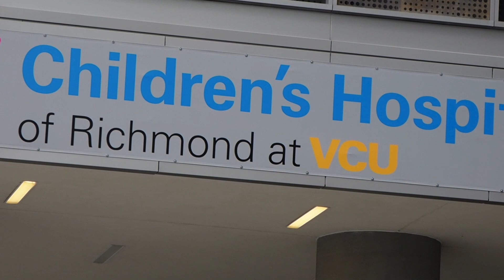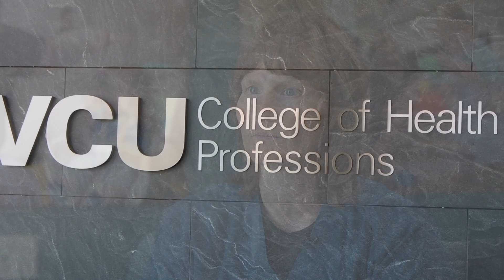NICU Best Practice with Therapist, Researcher, Parent Collaboration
RICHMOND, VA—Evidence from practice in the neonatal intensive care unit (NICU) has shown that when clinicians, researchers and parents work collaboratively in the NICU long term outcomes for preterm infants can improve through early detection of developmental delay and enhanced family interactions.  Clinician Dr. Shaaron Brown and researcher Professor Stacey Dusing from the department of physical therapy and the Children’s Hospital at Virginia Commonwealth University, Richmond VA discuss their findings and recommendations.
Based on the article in Pediatric Physical Therapy 31.4, 2019
Pediatr Phys Ther 2019;0:1–7
Authors:
Shaaron E. Brown, PT DPT Clinical Physical Therapist, Children's Hospital, Virginia Commonwealth University, Richmond VA
And:
Stacey C. Dusing, PT PhD, Professor, Department of Physical Therapy, Director, Motor Development Lab, Virginia Commonwealth Univerity, Richmond